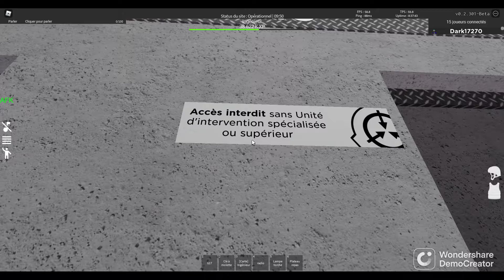scp site 97 (24)